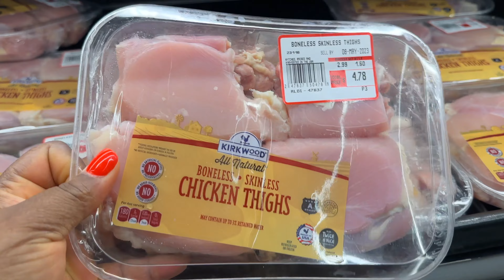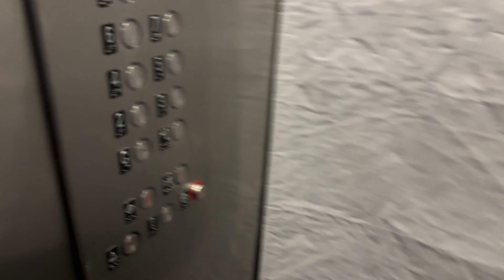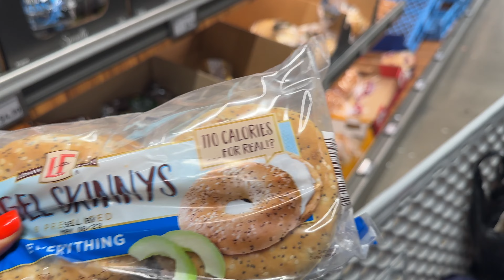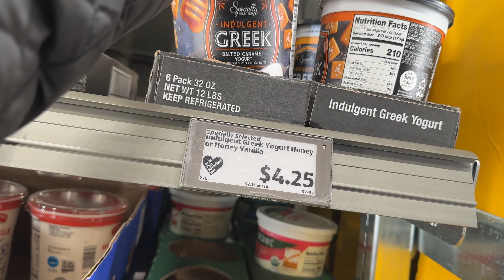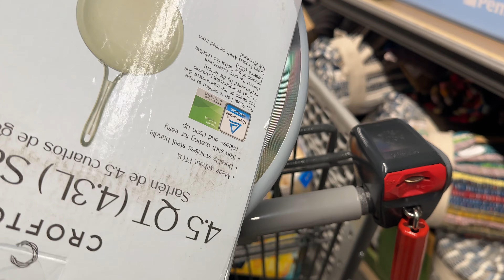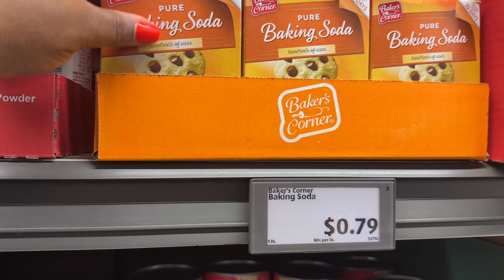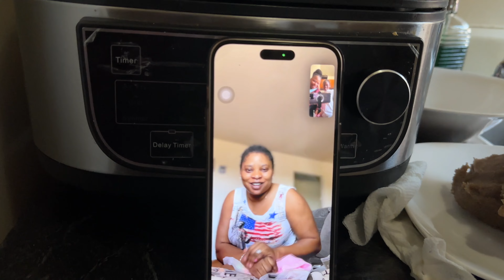NYC VLOG: Spend My Day With Me | Making My Hair After 5 Months + Shopping and More.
Hello everyone in this vlog I to you guys along with me to go make my hair after 5 months of not making my hair. this vlog is exciting, please watch till the end and subscribe, like, share, and comment thanks.

Nailsby_laureen
Laureenbaby14

THANKS!!!